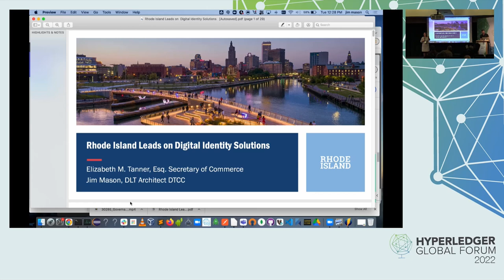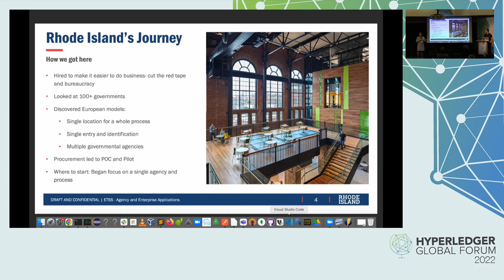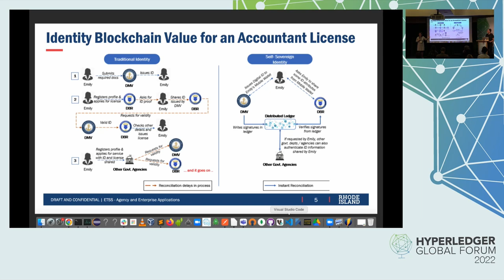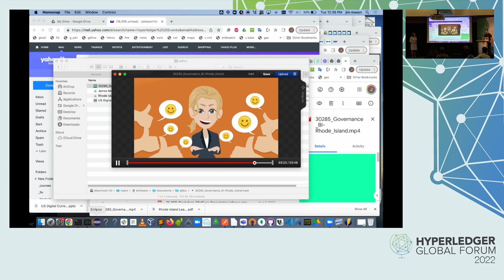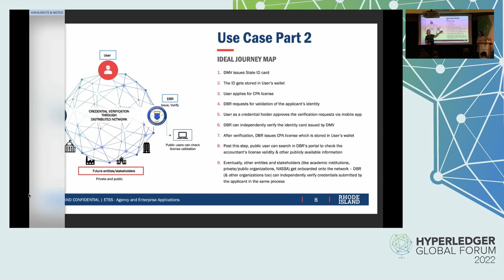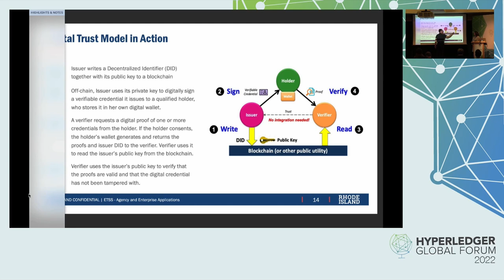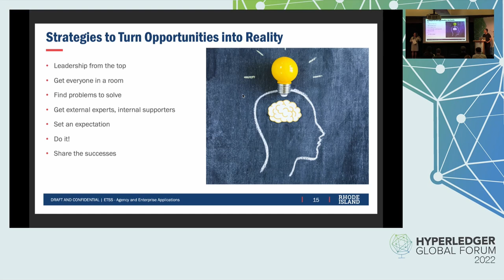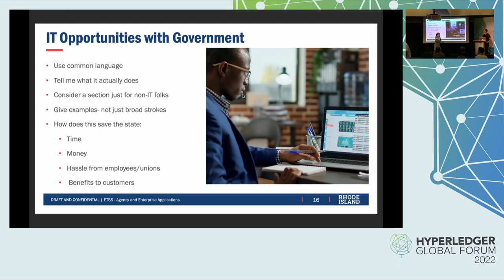Hosted Discussion: Rhode Island Leads on Digital Identity Solutions with H... Liz Tanner & Jim Mason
Hosted Discussion: Rhode Island Leads on Digital Identity Solutions with Hyperledger - Liz Tanner, State of Rhode Island & Jim Mason, DTCC

The smallest state in the US has become a leader in digital transformation in government under the leadership of Liz Tanner, Director, Dept. of Business Regulation. She has led the transformation for Digital Identity and Credentials in the state. Her department manages all the licenses and credentials for businesses and individuals. That covers accounting, restaurants, banking and all other types of businesses and professionals operating in the state. Leveraging Hyperledger Indy and Aries, Liz has delivered an MVP solution to issue SSI ( Self-Sovereign Identities ) to individuals and organizations using digital wallets. Licenses issued are credentials that a party can choose to share with others to validate their identity or credentials. Liz will cover Rhode Island’s digital transformation journey: how they got here, the opportunities they are focused on, the challenges they’ve identified and the forward strategies they use to deliver identity and digital solutions for digital government.